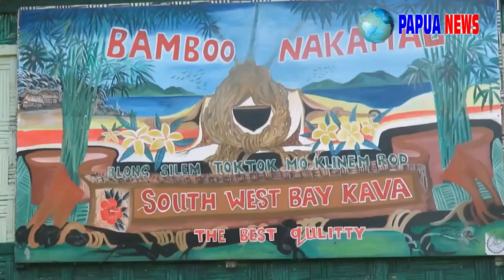6 Negara Pasific Negara Pasific yang dukung Papua Merdeka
6 Negara Pasific Negara Pasific yang dukung Papua Merdeka